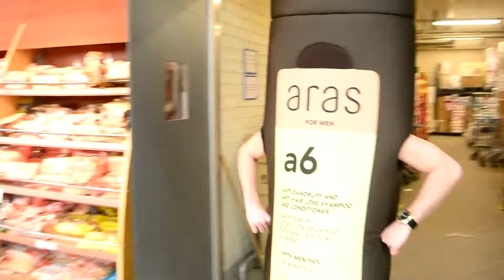Tikri vyrai apsipirkinėja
ARAS - kosmetika tikriems vyrams.